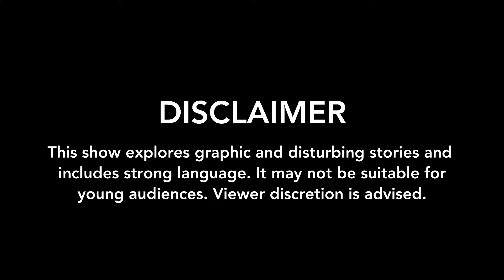Our brush with Crime and Creeps w/ Jamm | EP 8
Since it's our birthday month, and we can't really do much - we wanted to celebrate it with people that are close to our hearts. This episode, we invited our BFF Jamm to talk about all our real crime experiences from petty theft - budol budol - to sexual harassment. We hope you learn from our experiences and NOT make the same mistakes we did.

Until next time, byyeeeeee!!

Products Used :
NIKS:
SKINCARE
COSRX Propolis Synergy Toner
HADA LABO Hyaluronic Acid Lotion
COSRX Advanced Snail 92 all in one Cream

BROWS:
Elmers Nontoxic Glue Stick
J.cat LUXE PRO POWDER

FACE:
Maybelline Baby Skin Instant Pore Eraser Primer
Maybelline Fit Me Dewy Foundation
Maybelline Concealer
Wet n Wild Color Icon Au Naturel
L'Oreal Super Liner Flash Cat Eye
Black Khol Pencil Liner
Beauty Glazed Eyeshadow Palette
UCANBE white eyeliner

EYES:
Maybelline Hypercurl Waterproof Mascara
MAANGE eyelashes

ZSA:
SKINCARE
St. Ives renewing soft cream avocado & coconut oil
Kiehl's cucumber herbal conditioning cleanser

BROWS
Elmer's Glue All Multi-Purpose Glue
Nichido HD Serum Gel Concealer

EYES
Beauty Glazed Colored Board

FACE & BODY
Wet n' Wild Black Pencil Liner
Maybelline Fit Me Matte Poreless Foundation
Absolute New York  Strobing & Shading Highlight & Contour
Body Paint

JAMM:
Face:
Smashbox primer
Chubby in the nude- clinique foundation stick
Translucent- laura mercier setting powder
What i crave- Hello flawless- benefit face powder
Opal- becca highlighter
Contour palette- wet and wild
Hangover 3n1- too faced setting spray

Eyes:
Hoola- benefit contour stick
Brow contour pro- benefit eyebrow
Gimme brow- benefit eyebrow gel
Foolproof brow powder- benefit
Swear by it- Nyx eye shadow palette
Ultimate- Nyx eye shadow palette
Megaliner- wetnwilde black eyeliner
Better than sex- too faced mascara
Haute couture- Kiss lashes

Lips:
Powder puff lippie- nyx